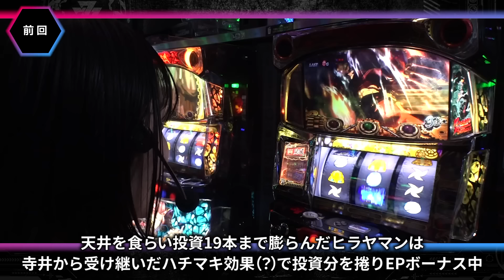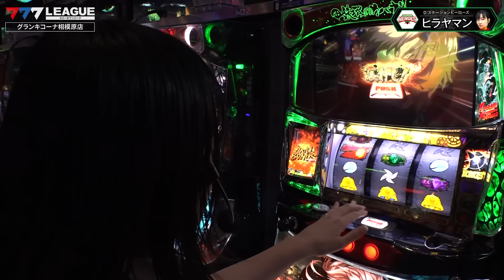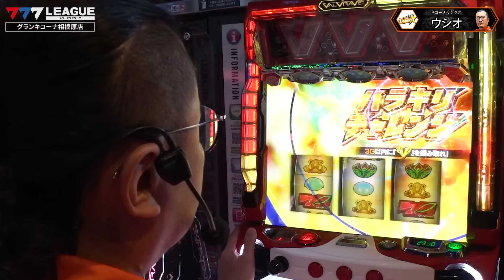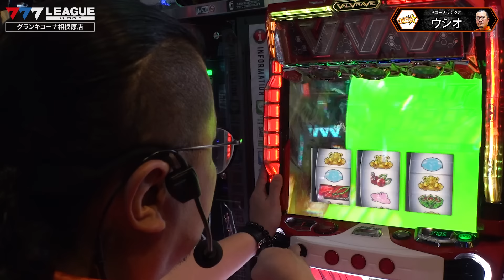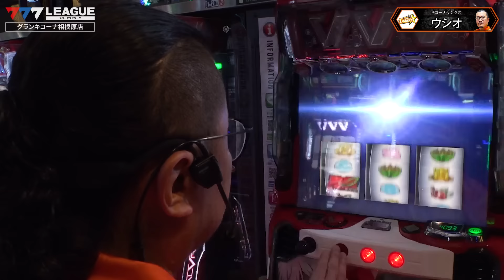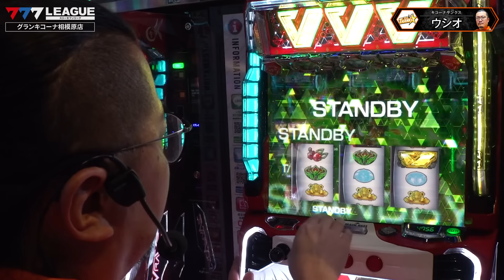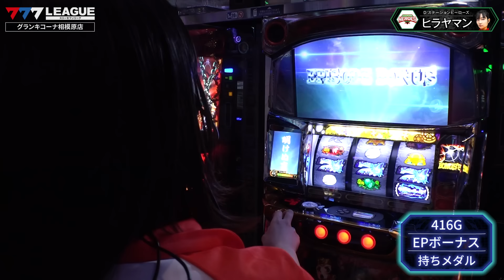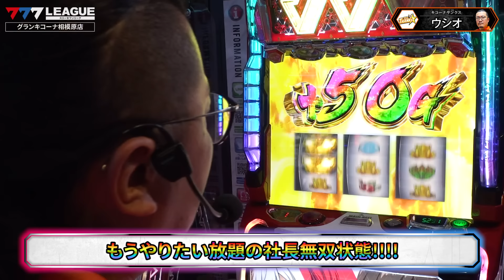777.LEAGUE (777リーグ) - 実戦バトル 第11回戦 (2/3)【スリーセブンリーグ】[ウシオ/ヒラヤマン/まりも/橘リノ]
777リーグは毎週、月・水・金 に公開予定です。
■出場選手
キコーナサンクス：ウシオ (サムライグラフ)
D'ステーションヒーローズ：ヒラヤマン
ガーデンユナイテッド：まりも
マルハンフォースエナジ－：橘リノ

■777.LEAGUE (777リーグ) - 実戦バトル 第11回戦
∟収録店舗：グランキコーナ相模原店
業界最高峰のパチンコ・パチスロホール法人チーム対抗実戦バトル！！
777.LEAGUE / スリーセブンリーグ 開幕！！
＼優勝賞金『310.8万円』／
※スポンサーであるサミーネットワークスから優勝チームの選手へ進呈されます

業界を代表する大手ホール法人4社が参戦し1チーム4名のチームを結成。
厳正なるドラフト選考にて選ばれた総勢16名の選手がチーム優勝を目指す！
本動画では、実戦バトル 第11回戦の模様をお届けします！

■スケジュールページ

■収録店舗
グランキコーナ相模原店

■参加法人/チーム紹介
法人名：株式会社マルハン東日本カンパニー (マルハン)
チーム名：FORCE ENERGY (マルハンフォースエナジ－)

法人名：アンダーツリー株式会社 (キコーナ)
チーム名：KICONA THANKs (キコーナサンクス)

法人名：NEXUS株式会社 (D'STATION)
チーム名：D'STATION HEROES (D'ステーションヒーローズ)

法人名：株式会社遊楽 (ガーデン)
チーム名：GARDEN UNITED (ガーデンユナイテッド)

新機種エキシビジョンマッチ